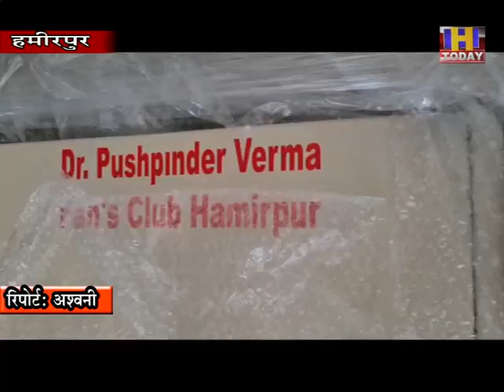23HMR 10डॉ पुष्पेंद्र वर्मा फैंस क्लब पेश कर रहा है मानवता की नई मिसाल:: चौहानl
डॉ पुष्पेंद्र वर्मा  फैंस क्लब ने आज आयुर्वेदिक अस्पताल लम्ब्लू  के लिए एक व्हीलचेयर और एक स्ट्रेचर और वहां के आशा वर्कर और एमपीडब्ल्यू वर्कर को "आशा किट "मुहैया कराई इस मौके पर डॉ  पुष्पेंद्र वर्मा मुख्य रूप से उपस्थित थे और उन्होंने ग्राम पंचायत प्रधान श्री करतार सिंह चौहान जी की भूरी भूरी प्रशंसा करते हुए कहा कि इस उम्र में उनके समाज के प्रति जज्बे को देखते हुए और लम्ब्लू और आसपास की 15 पंचायतों के लोगों के लिए 24 घंटे स्वास्थ्य सुविधा उपलब्ध करवाने के लिए उनके संघर्ष को देखते हुए हमारे फैन क्लब के सभी सदस्यों ने यह फैसला किया कि हम भी इस यज्ञ में अपनी आहुति डालें और आज इसी क्रम में हम ने एक छोटी सी कोशिश यहां पर व्हीलचेयर और स्ट्रेचर डोनेट करके कोशिश करी है ताकि जब अस्पताल 24 घंटे की सुविधाएं दे तो हमारे मरीजों को किसी भी तरह की कोई समस्या ना हो ।